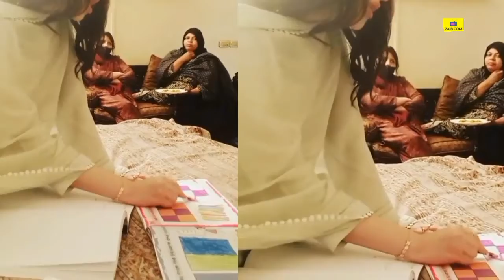Mohabbat Dagh Ki Soorat Cast Behind The Scenes | Neelum Muneer And Sami Khan | Zaib Com